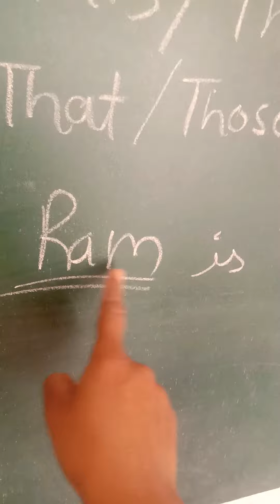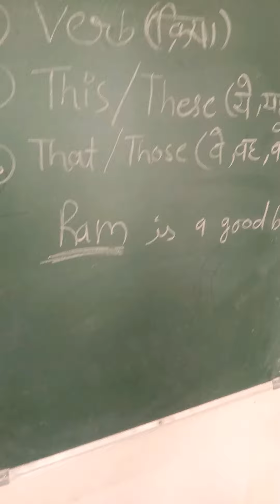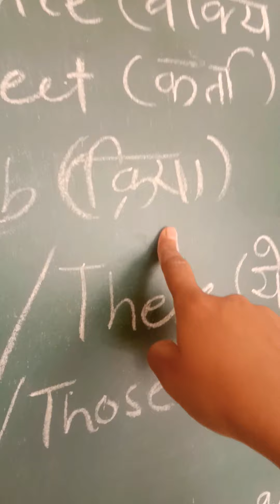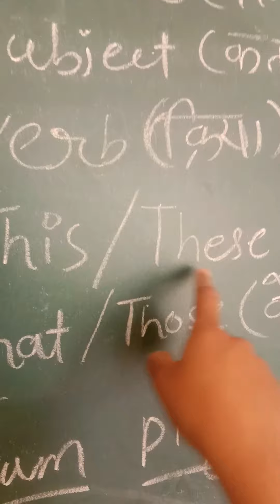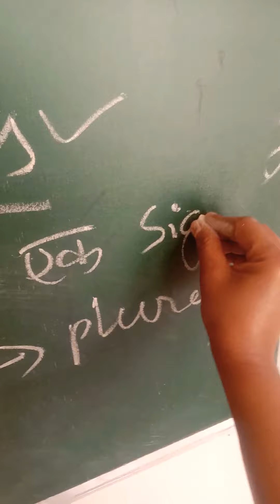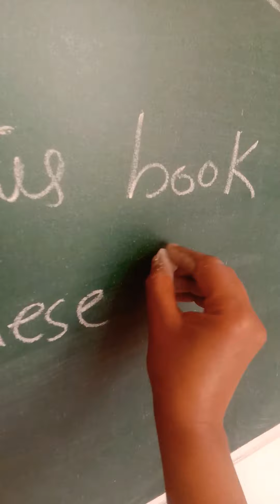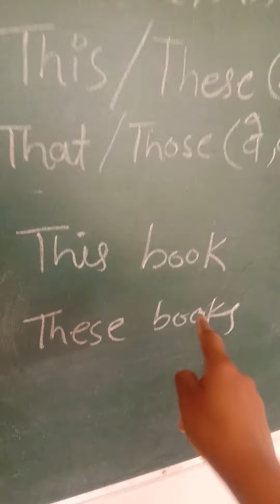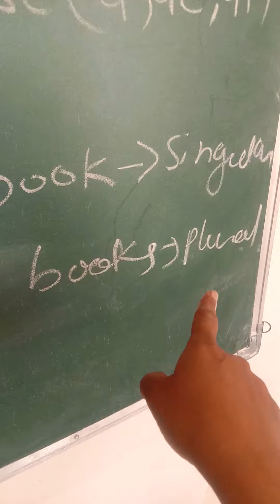difference between this and these, that and those concept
what is word ?
difference between this and these.
difference between that and those.